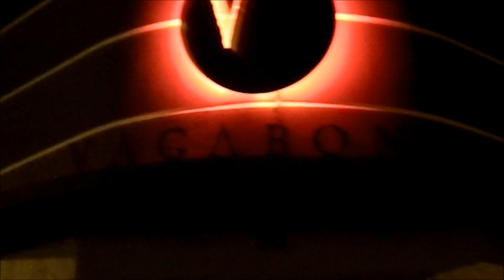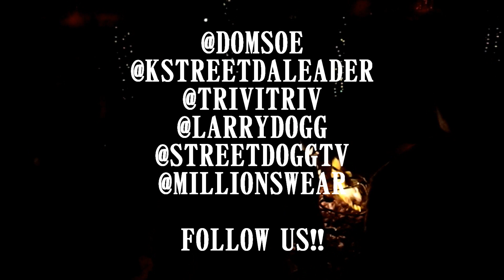DOM SOE VLOG 3 part 1 (Club Vagabond) @DOMSOE K-STREET DA LEADER & TRIVI TRIV TRELLEON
VIDEO BLOG #3 AT TUESDAY NITE OPEN MIC CLUB VAGABOND WITH DEE DA DON & ROOK ... FOLLOW @DOMSOE @KSTREETDALEADER @TRIVITRIV @LARRYDOGG @STREETDOGGTV @ROOK_FP @MILLIONSWEAR